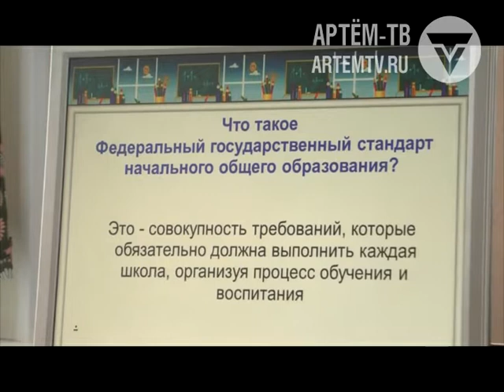С 1 февраля в школах Артёма начнется приём заявлений на поступление в 1 класс.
Накануне во всех общеобразовательных учреждениях округа прошёл День открытых дверей для будущих первоклашек. И родители, и дети могли познакомиться с выбранной  школой, её учителями, узнать о правилах зачисления, принять участие в мастер-классах и весёлых спортивных состязаниях.